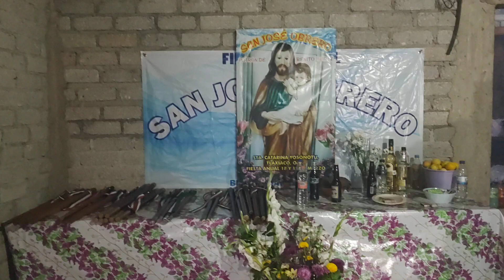ASI TOCA LA BANDA SR DE LA COLUMNA EN SU TIERRA NATAL 💥💥👉👉